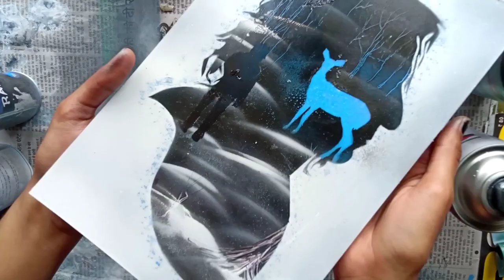Severus Snape GLOW IN THE DARK Spray Paint Art | Harry Potter 'ALWAYS' Painting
ALWAYS

Hope you guys enjoy watching Professor Snape's painting today! Stay Creative fellas!

Connect with my page An Astrophile on Instagram for daily art dose